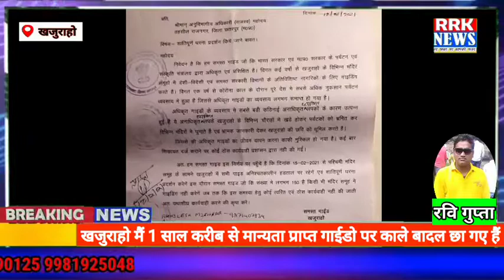खजुराहो मैं 1 साल करीब से मान्यता प्राप्त गाईडो पर काले बादल छा गए हैं